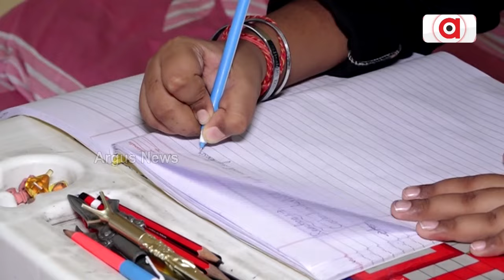ୱାର୍ଲଡ ବୁକ୍ ଅଫ୍ ରେକର୍ଡରେ ଲଗ୍ନ ଲୋକିତ || Lagna Lokit Tripathy || World Book of Records || Puri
ୱାର୍ଲଡ ବୁକ୍ ଅଫ୍ ରେକର୍ଡରେ ଲଗ୍ନ ଲୋକିତ । କୁନି ବୟସରେ ଅଦ୍ଭୁତ ସ୍ମୃତି ଶକ୍ତିର ପରାକାଷ୍ଠା ଦେଖାଇ ୱାର୍ଲଡ ବୁକ୍ ଅଫ୍ ରେକର୍ଡର ହୋଇଛନ୍ତି ଅଧିକାରୀ । ଏନେଇ ତାଙ୍କୁ ଟୁଇଟ୍ କରି ପ୍ରଶଂସା କରିଛନ୍ତି ରାଜ୍ୟପାଳ । ୭ ବର୍ଷ ବୟସରେ ମାତ୍ର ୨ ମିନିଟ ୭ ସେକେଣ୍ଡରେ ୫୦ଟି ଉଭିଦର ବୈଜ୍ଞାନିକ ନାମ ଓ ଫ୍ୟାମିଲି ନାଁ କହି ବିରଳ ରେକର୍ଡକୁ ନିଜ ନାମରେ କରିଛନ୍ତି ଲଗ୍ନ।